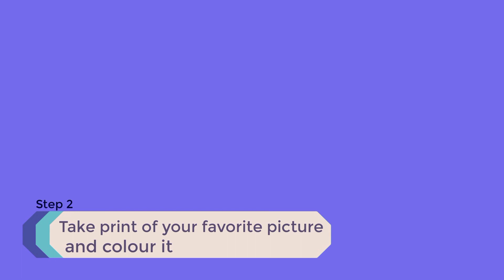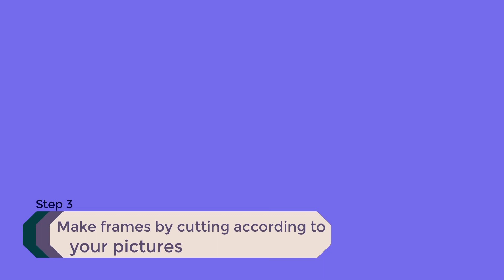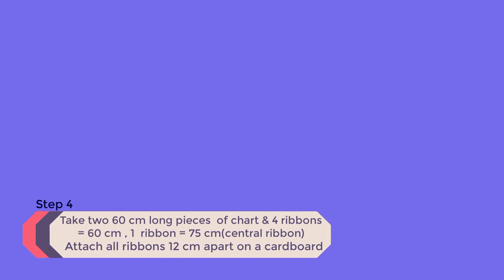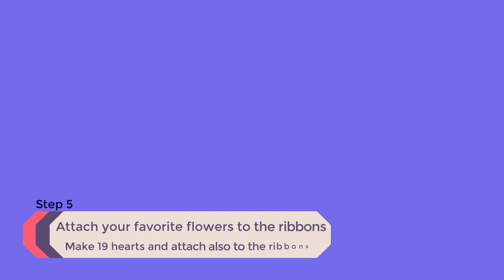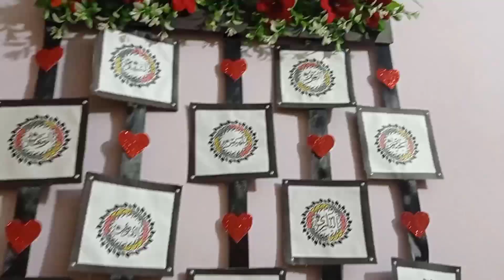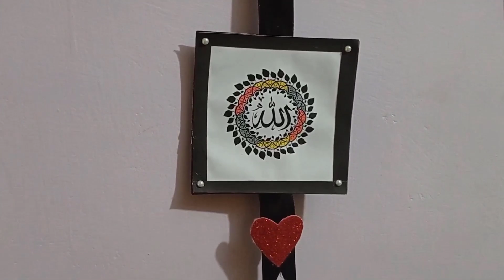Beautiful flower wall hanging | DIY room decor | Wall hanging craft ideas | Paper craft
Easy and beautiful living room wall decoration idea with simple things.